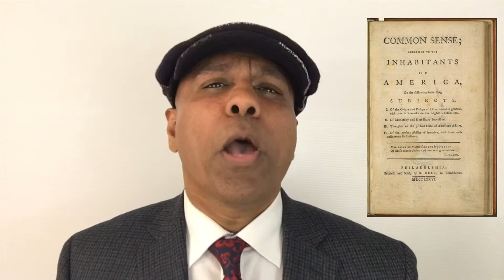How to handle emotional baggage?: Motivational Video 20